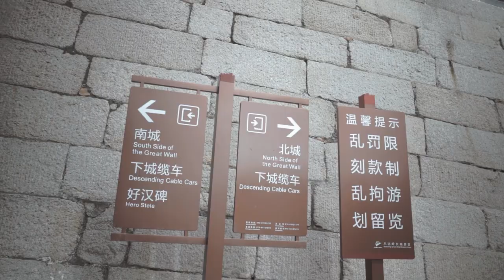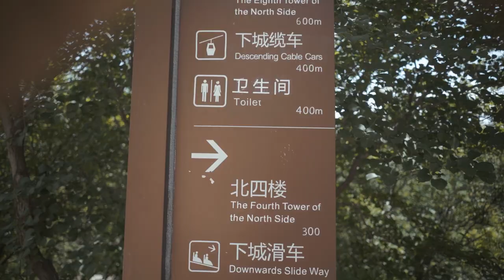VLOG: CLIMBING THE GREAT WALL OF CHINA 🇨🇳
Hey guys 💕💕

Your girl *FINALLY* visited the Great Wall of China!! 🥳🥳. So glad to finally tick it off my bucket list ✅. Come on this adventure with me and be sure to watch till the end for all the tips and all the details (costs etc) of this trip 🫶🏽